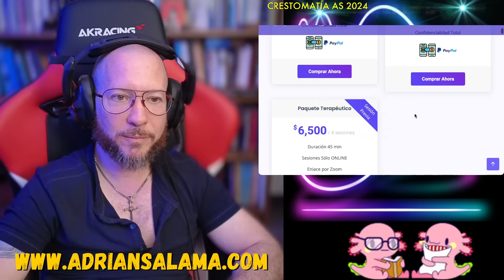¡CHISME COMPLETO! 🚨 Psicólogo REACCIONA a ODETTH SALMON | Mi historia de AB*SO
✅ EN VIVO DE LUNES A JUEVES A LAS 7PM HORARIO CDMX
nosmamaelchisme y usamos el chisme educativo para poder llevar a las personas más acceso a la salud mental. Reaccionamos a lo más VISTO de youtube para poder así generar conciencia y diversión. Creamos podcast de psicologia para generar más conciencia sobre los daños que existen cuando no hay buena

✅ ¿Quieres terapia con el Dr. Salama, ir a sus retiros, ser parte de su grupo de autoapoyo o escuchar sus podcasts? Entra a